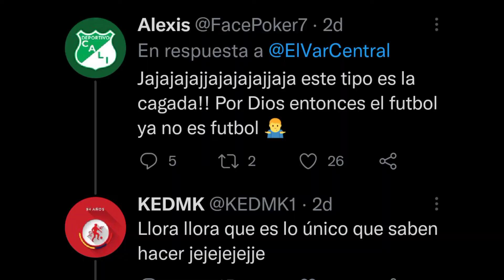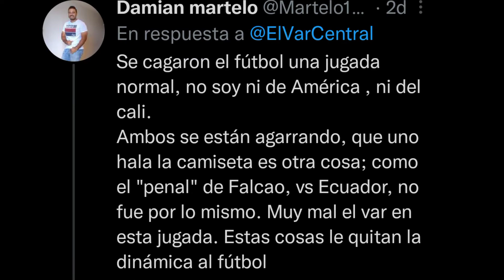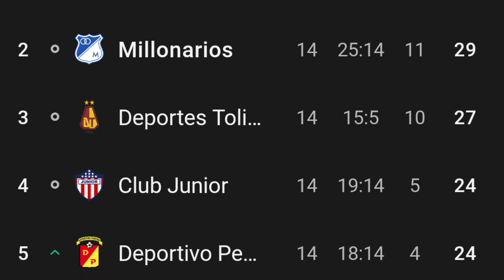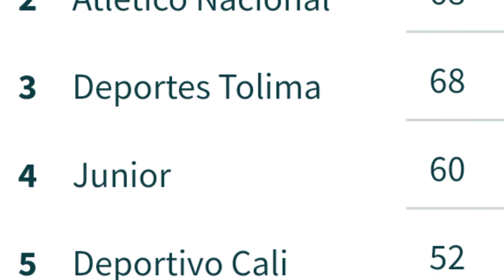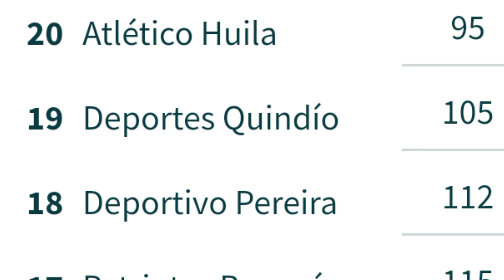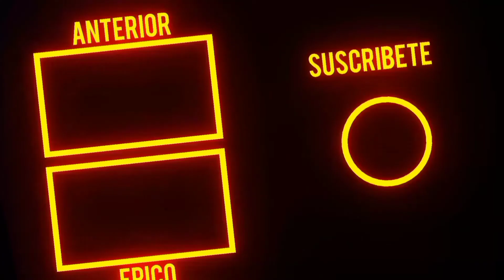🔥TABLA DE POSICIONES LIGA BETPLAY 2021 Y RESUMEN FECHA 14 - FÚTBOL COLOMBIANO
🇨🇴⚽RESUMEN COMPLETO DE LA FECHA DE CLASICOS FECHA 14 DE LA LIGA BETPLAY COLOMBIANA 2021 - II CON TABLA DE POSICIONES + TABLA DE RECLASIFICACIÓN + TABLA DE DESCENSO

MINIATURA :

AMERICA DE CALI VS DEPORTIVO CALI 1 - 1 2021

SEBASTIAN VIERA GOL VS JAGUARES 2- 1

JUNIOR VS JAGUARES 2 - 1